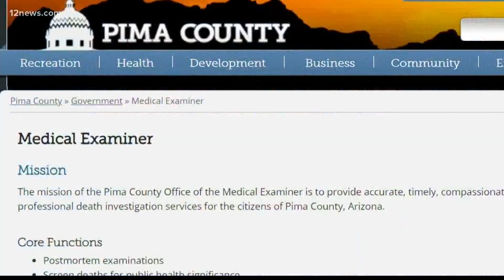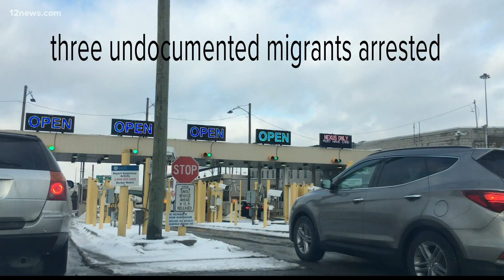Border Patrol: Migrant tried to escape before being shot near Douglas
Federal officials claim the man fatally shot by a Border Patrol agent Saturday night near Douglas was attempting to avoid apprehension.

In a new statement released by U.S. Customs and Border Protection, the unidentified man was part of a group of migrants traveling through a mountainous area known as Skeleton Canyon.

CBP said agents riding on horseback came across the group and quickly attempted to apprehend the undocumented migrants.

After detaining three people, CBP noticed a fourth man attempting to escape by running downhill into the canyon. One agent chased after him and shot the man while taking him into custody, CBP said.